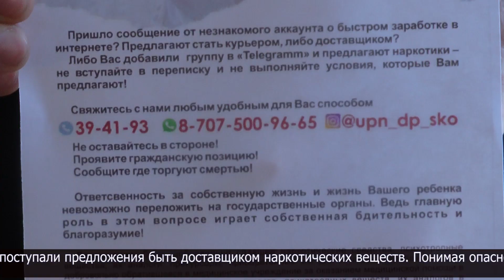Более 200 уголовных правонарушений, связанных с наркооборотом, выявлено с начала года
Специалисты городского молодежного ресурсного центра провели информационно-разьяснительную встречу со студентами колледжа сферы обслуживания им.И.Даутова. Говорили о профилактике наркомании среди жителей города и молодежи.